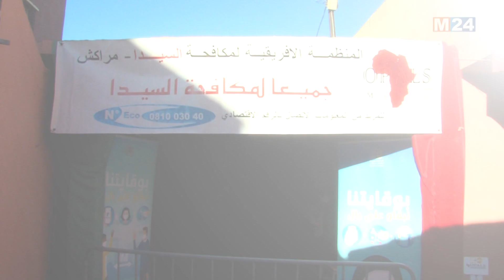مراكش .. كندا تجدد دعمها لعمل ""أوبالس المغرب"" لمحاربة الأمراض المنقولة جنسيا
جددت سفيرة كندا بالمغرب السيدة نيل ستيوارت، أمس الخميس بمركز القصبة للعلاجات المتنقلة بمراكش، دعم بلادها لعمل المنظمة الإفريقية لمكافحة السيدا (أوبالس المغرب) في مجال الصحة الإنجابية ومحاربة الأمراض المنقولة جنسيا.